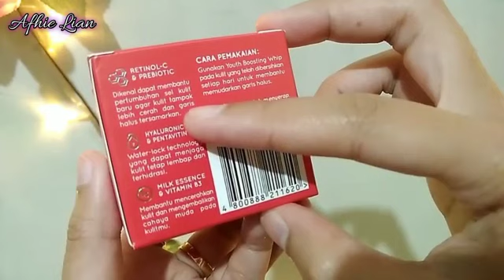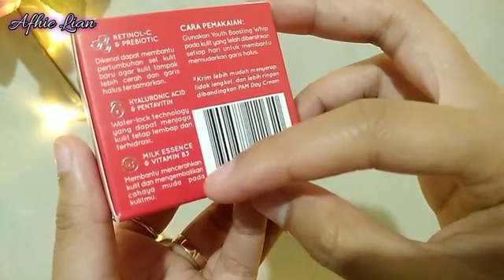PONDS AGE MIRACLE WHIP REVIEW @Afhie Lian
PONDS AGE MIRACLE WHIP
Assalamu'alaikum selamat datang di channel Afhie Lian
Hari ini produk yang direview
-netto 20 gr
-bisa beli di indomaret, Alfamart, Shopee / toko lainya

Untuk Endorse & Kerjasama Chanel YouTube Afhie Lian Hub :  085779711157 (WA ONLY)